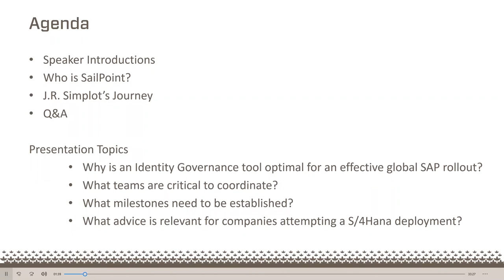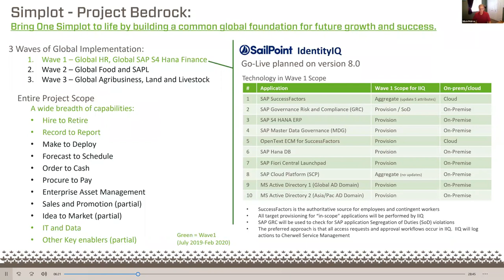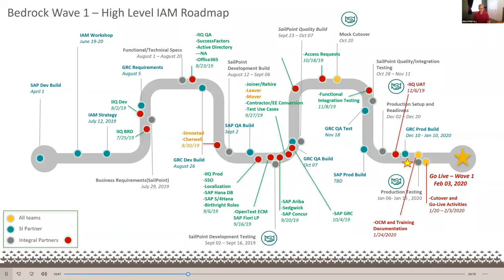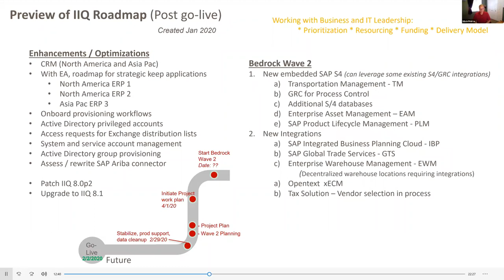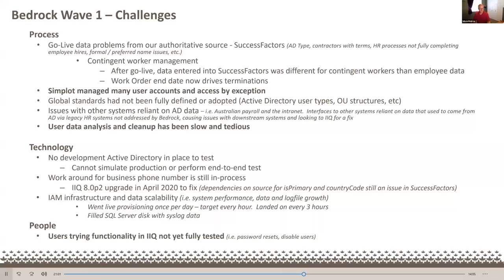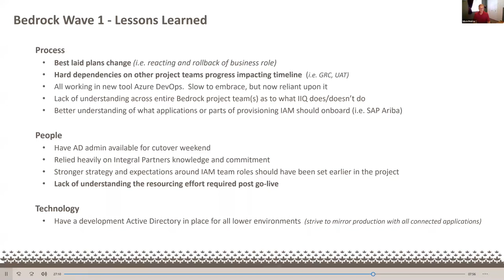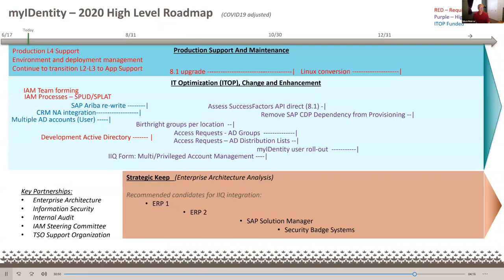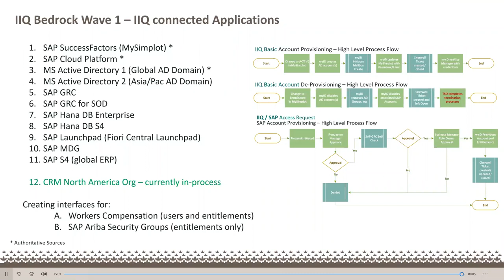WEBINAR: Securing J.R. Simplot’s SAP S/4Hana with Identity Governance and Administration (IGA)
As organizations embark on their S/4Hana Journey, it is critical to evaluate several key areas before beginning. Many SAP customers are reluctant to transition to Hana, as there are few examples of organizations doing so successfully. Hear from J.R. Simplot’s Enterprise Architect, Mitch Pearce, as he shares his insight into how Simplot coordinated a Q1 2020 go live and global SAP S/4Hana rollout with IGA.

The topics discussed during this webinar include:

+ Why is an IGA tool optimal for an effective global SAP roll-out?
+ What teams are critical to coordinate?
+ What milestones need to be established?
+ What advice is relevant for companies attempting a S/4Hana deployment with IGA?

Presenter: Mitch Pearce, Enterprise Architect, J.R. Simplot